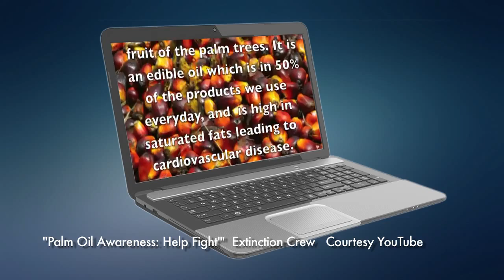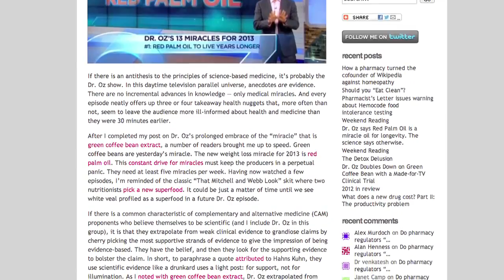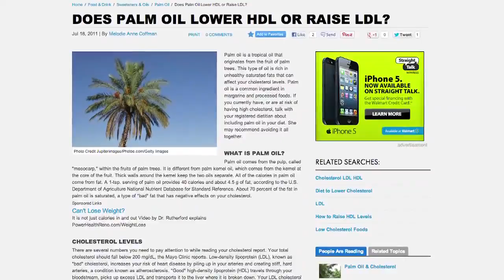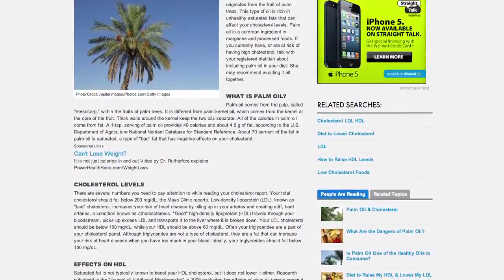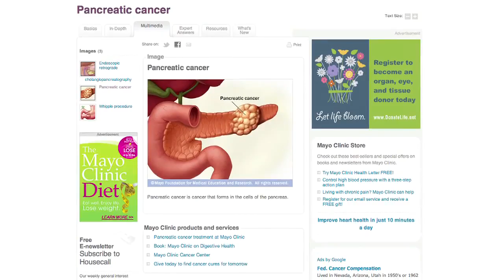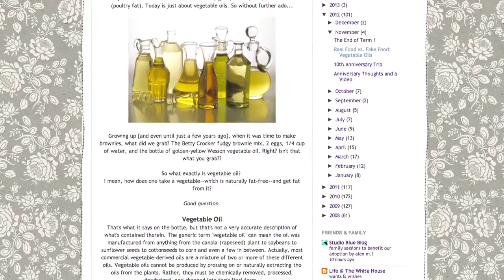Palm Oil: Nature's Blessing or Nature's Curse? Part 3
An in-depth coverage of Malaysian most prized commodity - the
controversial palm oil. It explores on Felda IPO, positive economic
changes, environmental concerns and accusations through interviews with the stalwarts of the palm oil industry, and what the real picture really looks like.